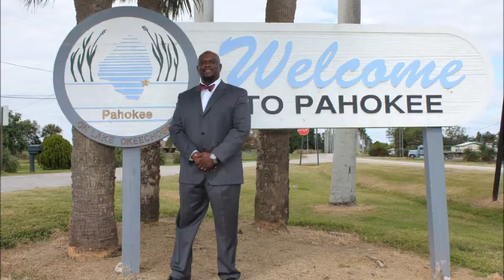Vote for Change in Pahokee on March 26, 2013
Pahokee born singer and actor Freddie Lee Peterkin says vote for change in Pahokee on March 26, 2013! The soundtrack is '"The Great I Am" {C} Freddie Lee Peterkin 2006